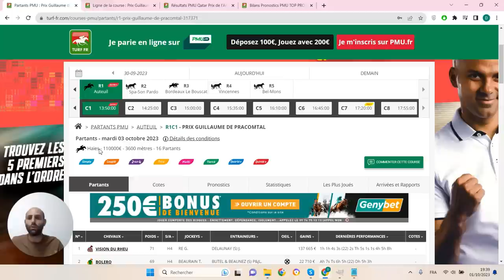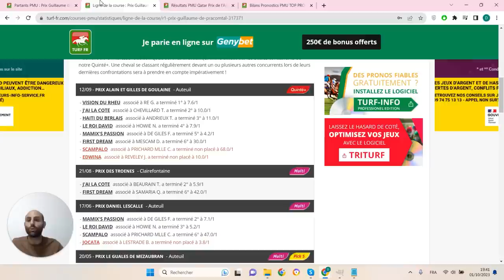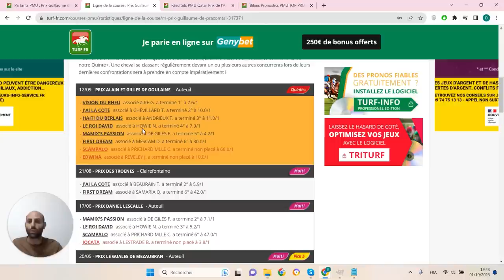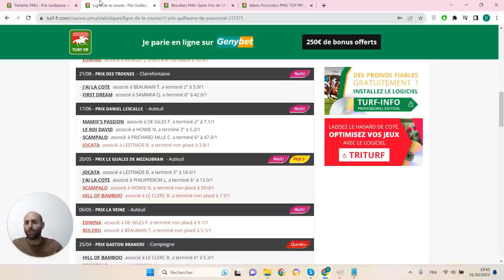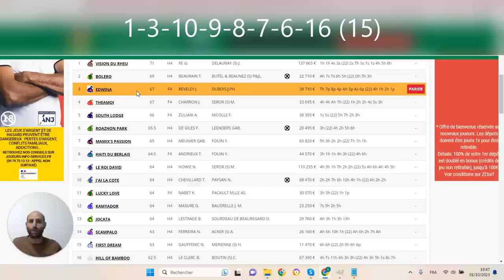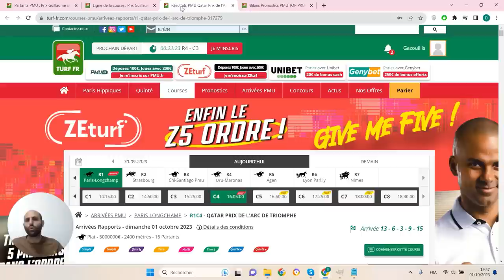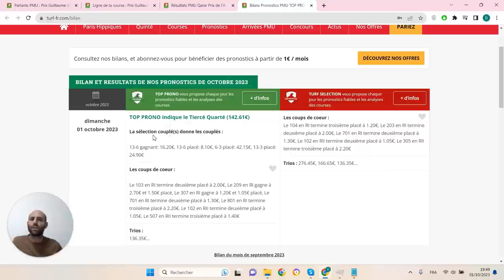PRONOSTICS PMU GRATUIT DE LA MINUTE QUINTE+ DU JOUR MARDI 3 OCTOBRE 2023 #317371